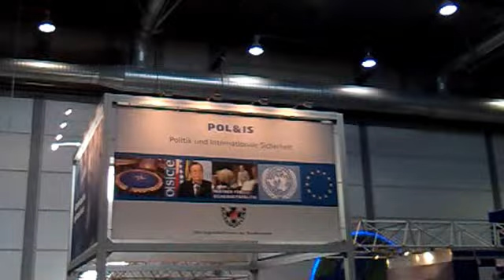Modell-Hobby-Spiel Messe Leipzig, Halle 2 07.10.2012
Modell-Hobby-Spiel Messe Leipzig, Halle 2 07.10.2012, Kreatives Gestalten und Spiel